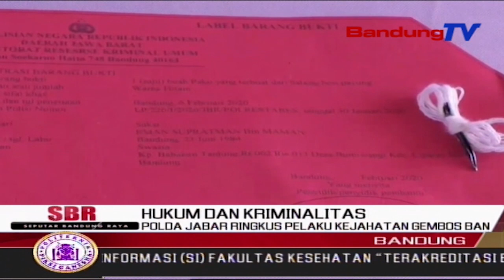Polda Jabar Ringkus Pelaku Kejahatan Gembos Ban | SBR | BANDUNGTV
SBR | BANDUNGTV | NIKEN PRATIWI | Petugas Direktorat Reserse Kriminal Umum Polda Jabar,Meringkus Tiga Orang Pelaku Perampokan Yang Beroperasi Di Wilayah Kota Bandung.Untuk Mengelabui Korbannya,Komplotan Ini Melakukan Aksinya Dengan Modus Gembos Ban,Lalu Menguras Uang Korban Senilai Tujuh Ratus Juta Rupiah .